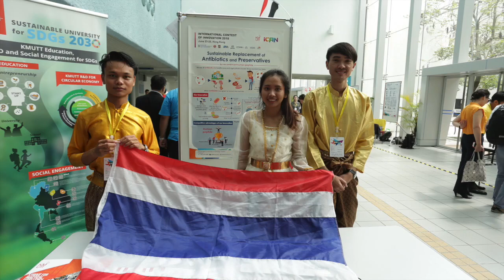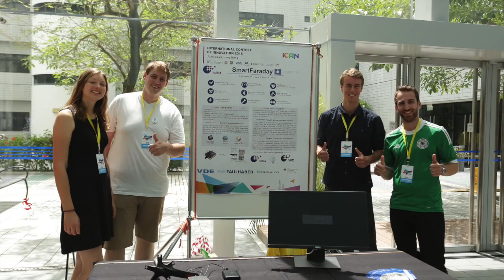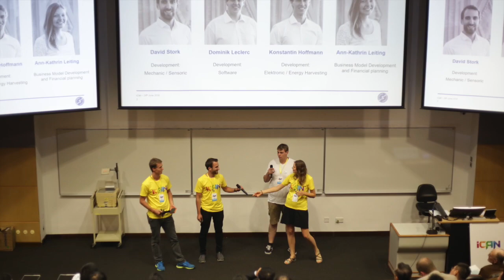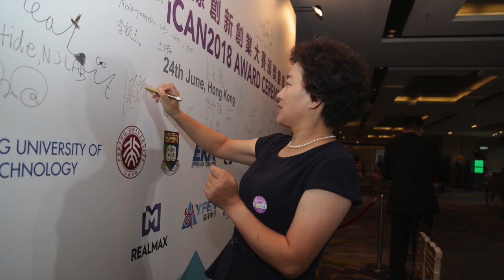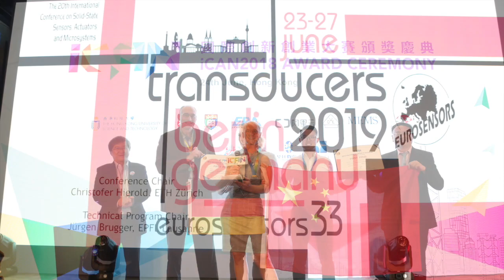moment of iCAN 2018 Hong Kong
iCAN 2018(International Contest of InnovAtioN) successfully held in HKUST.